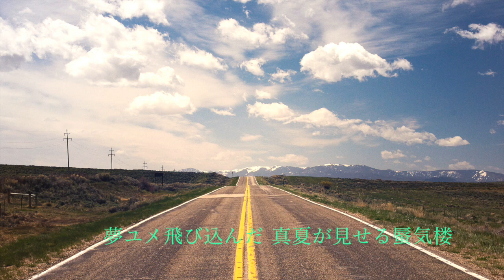陽炎-真夏のユメ- feat.もっちぃ (Short Ver.)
もっちぃ×龍崎一

鬱陶しいほど暑い夏がやってきた。

歌：もっちぃ
詞・曲：龍崎一